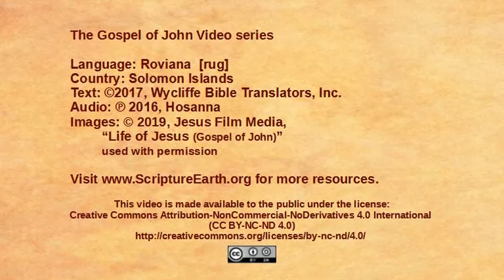Roviana - John 1:1-18 “The Word” [rug]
Scripture Videos from the Gospel of John in Roviana of the Solomon Islands. [rug]